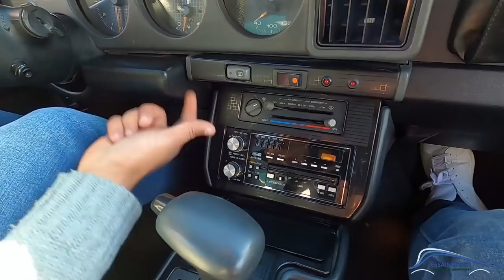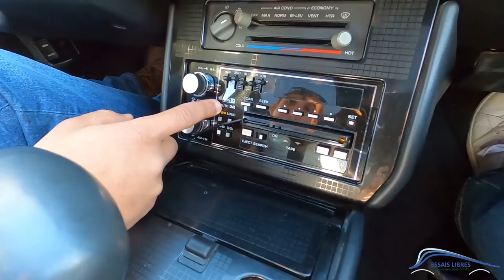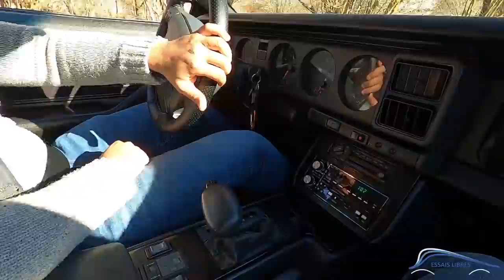ENFIN K2000 SANS KITT !! PONTIAC FIREBIRD ET SON PROPRIO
JB est venu nous parler de sa belle américaine la Firebird de chez PONTIAC et pour une fois pas de KITT, ni de K2000 !

Ma montre CODE 41 : Lien pour les montres CODE 41 c'est

Si tu veux un dessin original de ton auto fait par une illustratrice pour 50€ avec ta phrase personnalisée écris moi sur en m'envoyant tes photos et ta demande ! ;)

Si tu as aimé cette vidéo n'oublie pas le petit Pouce Bleu et surtout "Vis ta passion" Bisous 😁